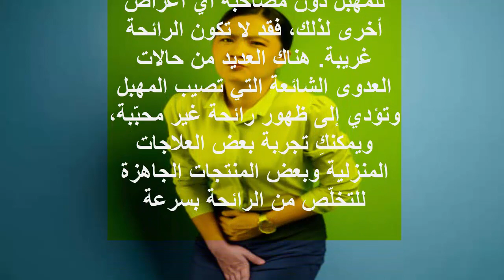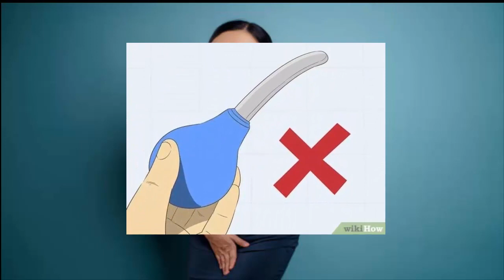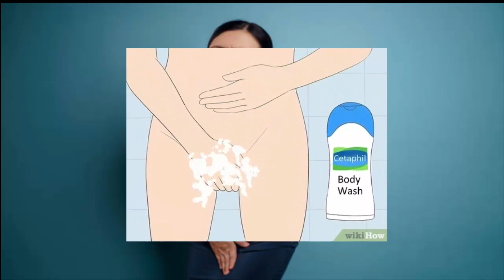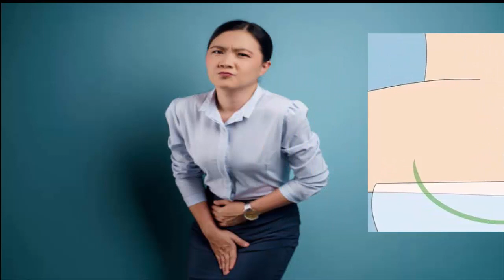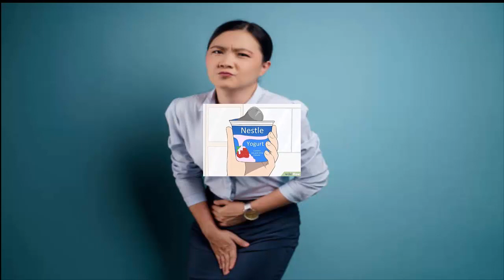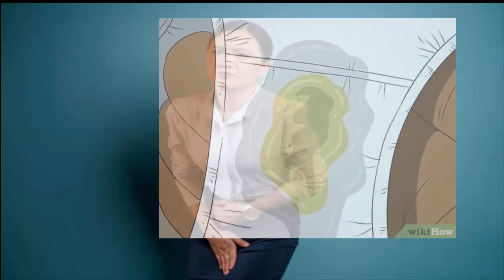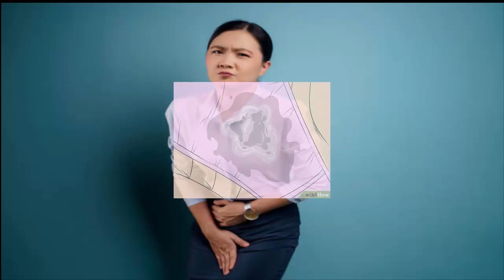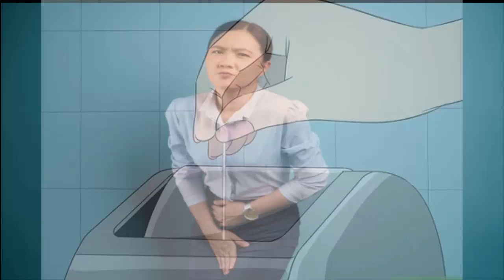افضل الطرق لتخلص من الروائح الكريهة للأماكن الحساسة والمؤخرة | هام جداً للبنات والعرايس🌸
افضل الطرق  لتخلص من رائحة المهبل الكريهة عند النساء
لتخلص من الروائح الكريهة للأماكن الحساسة والمؤخرة | هام جداً للبنات والعرايس🌸